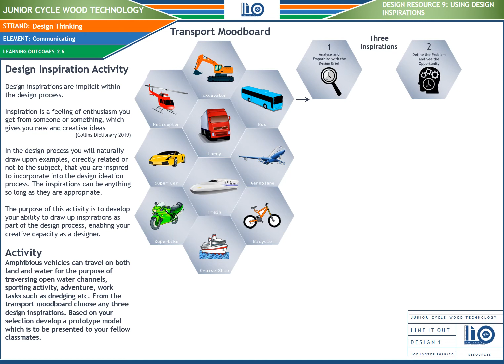JC Wood Technology: Design Inspiration Challenge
Try this design inspiration challenge to broader your ideas and develop solutions! Be inspired!!!